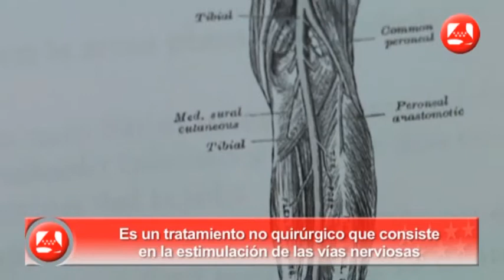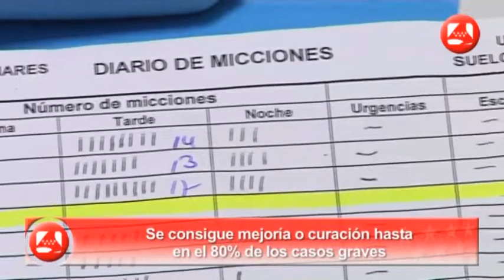El Hospital del Henares incorpora un nuevo tratamiento para la incontinencia urinaria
La Unidad de suelo pélvico del Hospital Universitario del Henares desarrolla una novedosa técnica para el tratamiento de la incontinencia urinaria a pacientes de ambos sexos. Aunque la técnica no es nueva, sí lo es su procedimiento, con la intervención de diferentes departamentos médicos para un tratamiento personalizado y con garantía de éxito.